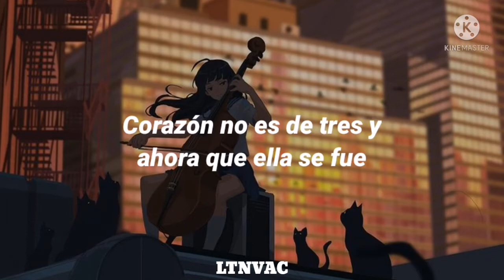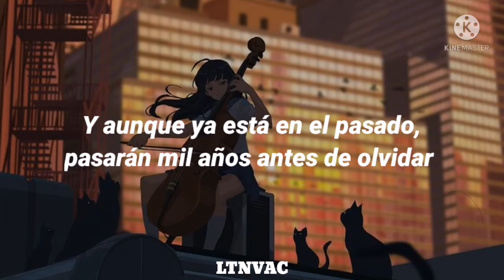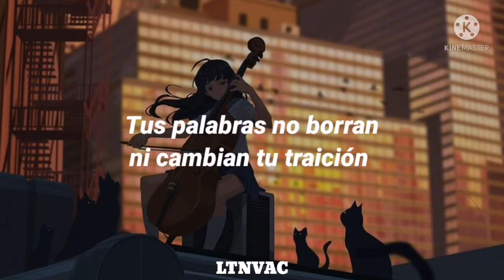No tiene devolución; HA-ASH [lyric]